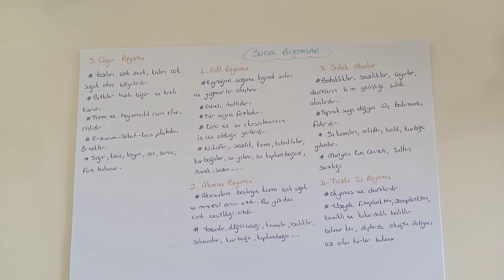199) Ekoloji / Biyomlar - ÖABT BIYOLOJI